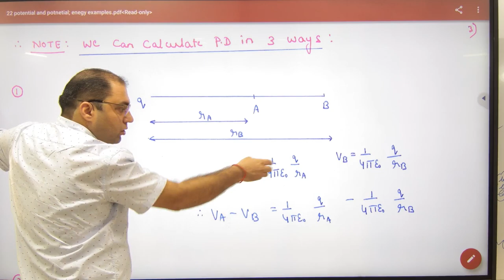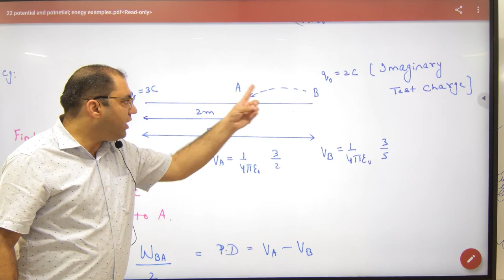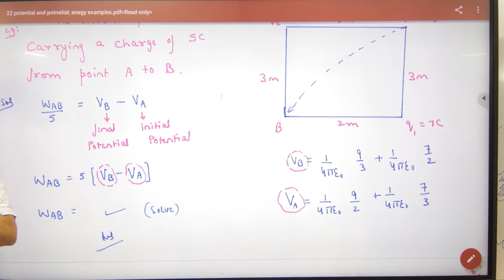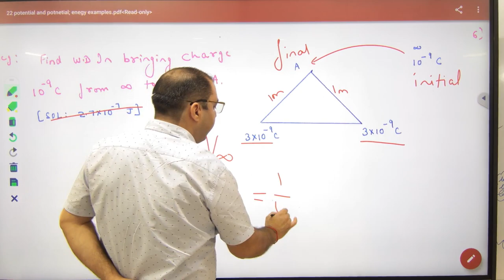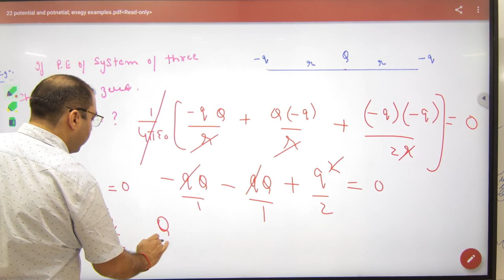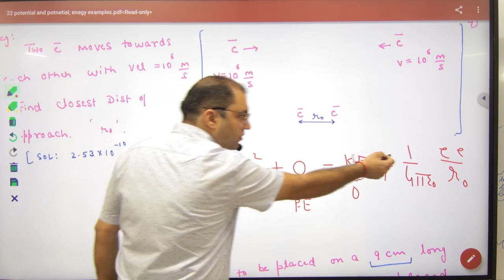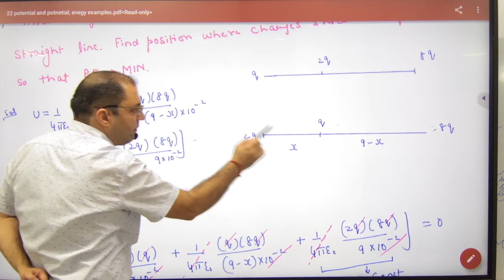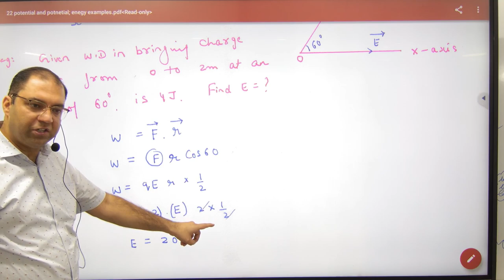2 Finding Potential Difference